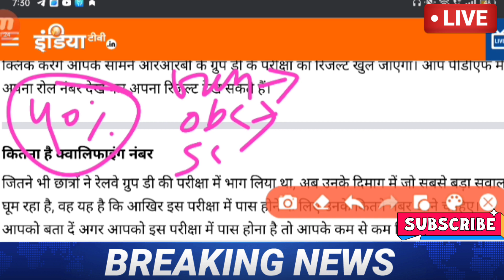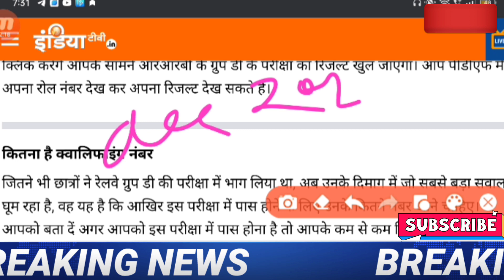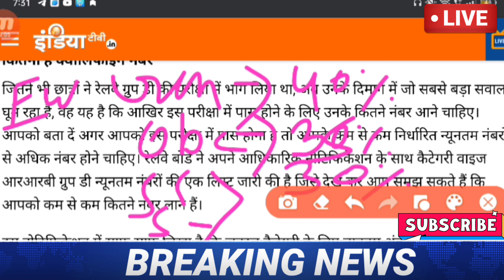RRB GROUP D result 2022/RRC group D Answer key 2022/Group D Cutoff update, rrb group D cutoff 2022